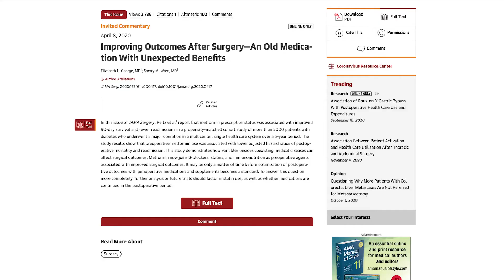PD Extended Interviews: Dr. Elizabeth George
Stanford Vascular Surgery resident Dr. Elizabeth George talks about her professional development experience. Dr. George earned a Master's in Health Policy from the Department of Epidemiology and completed a fellowship with the U.S. Department of Veterans Affairs Center for Innovation to Implementation.